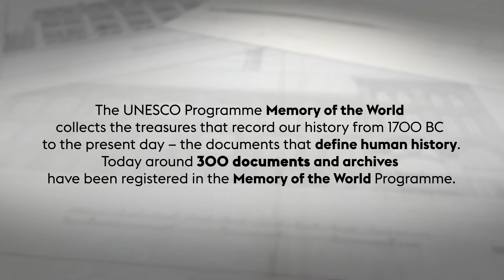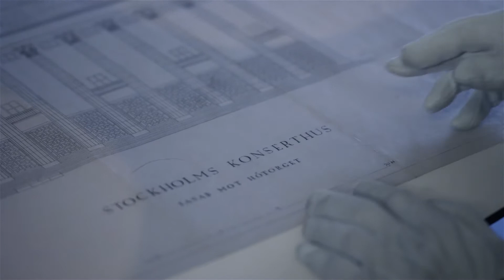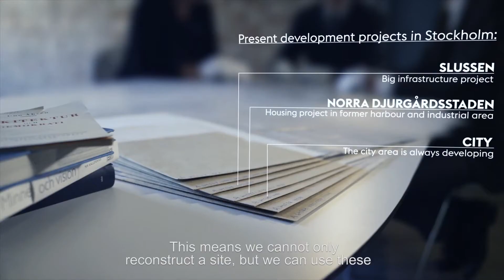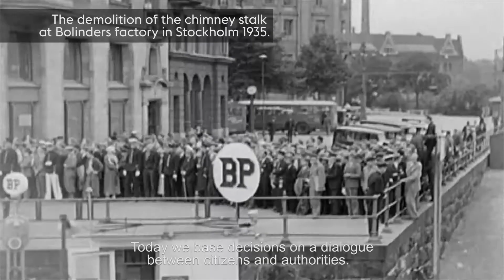Stockholms Stadsarkiv by Cinemavision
Detta är den 5e filmen som Cinemavision har producerat tillsammans med vår samarbetspartner Snick Snack för Stockholm Stad.